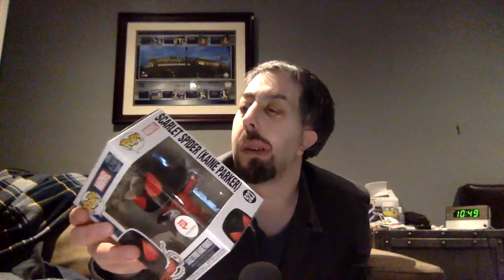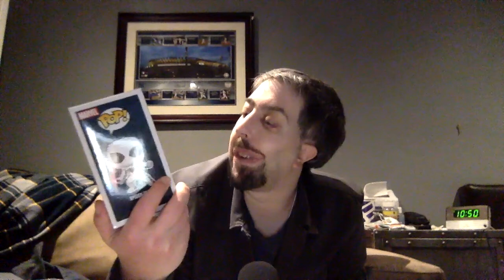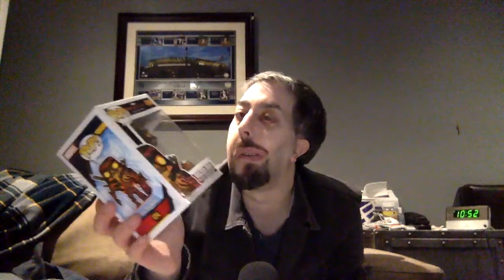Walgreens Pops and Something Else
Scarlet Spider- Walgreens Exclusive
Future Foundation Spider-Man- Walgreens Exclusive
Molten Man
Darth Maul- Galactic Exclusive
Die-Cast Helmet- Black Panther

Production Assistant
Tyler Colford